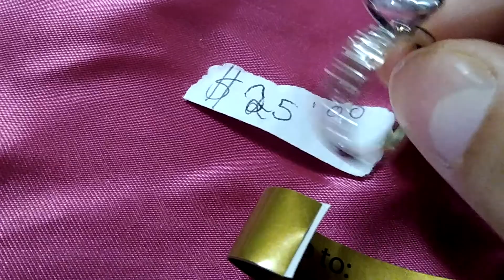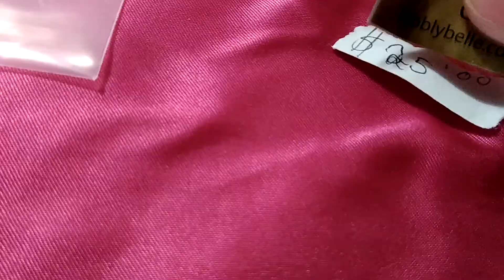Adult Viewing what will be included in my doll giveaways one ring 💍 per person only.